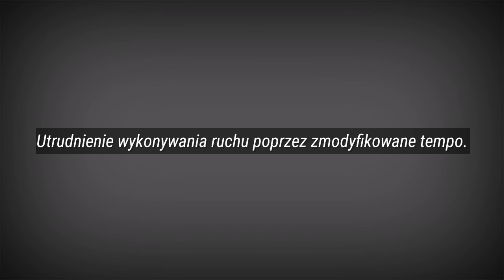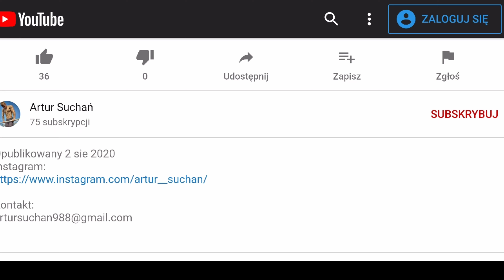Dorzuć te 2 metody do swoich pompek! *Większa klata*